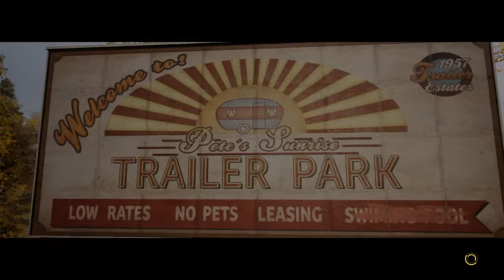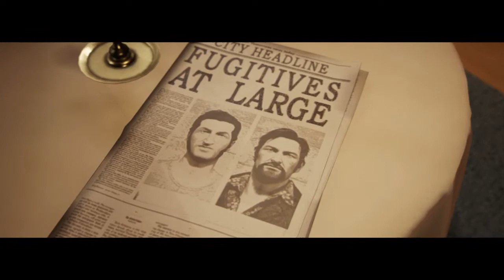A way out